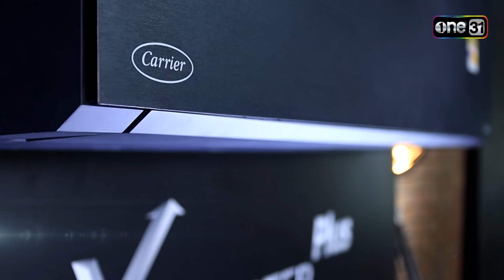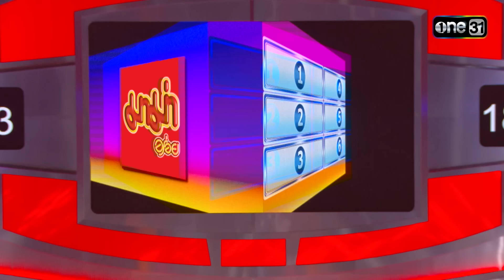[Full] 4 ต่อ 4 Family Game EP.871 | 20 เม.ย. 67 | one31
4ต่อ4 Family Game วันเสาร์ที่ 20 เม.ย. 67

พบกับแชมป์ 3 สมัย พี่น้องสุดซ่า ทีม “ ศรีดำ ” เจอกับ แก๊งเพื่อนซี้ปึ้ก ทีม “ เลือดนักสู้ ” ที่กว่าจะมาเล่นเกมได้ ต้องต่อสู้กับอุปสรรคชีวิตมากมาย แต่พวกเขาก็ไม่ย่อท้อ!! พร้อมสู้กับทีมแชมป์สุดกำลัง มาดูกันว่าทีมผู้ท้าชิงจะสามารถคว้าแชมป์ไปได้หรือไม่ ต้องติดตาม
และมาสนุกกับคำถามนี้ “ กิจกรรมใดที่คนทำนาน ๆ แล้วจะรู้สึกง่วงนอน ”

เสาร์นี้ บ่าย 3 โมงตรง ทางช่อง one31